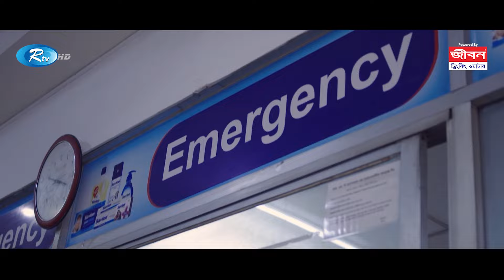বাসর রাতে তোমার বেস্টফ্রেন্ড আমাদের মাঝে শুয়ে ছিল 😂| Arfan, Orsha | Bangla Web Film Funny Clip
- Team RTV